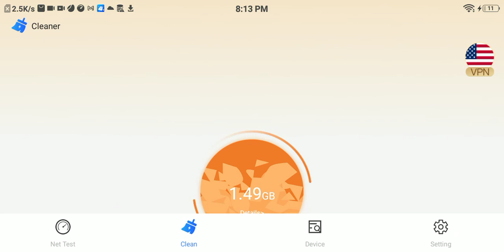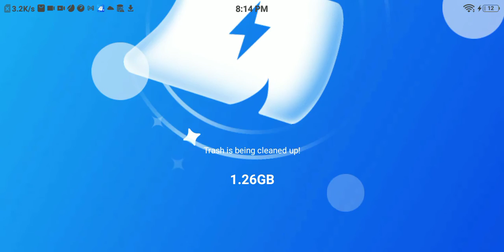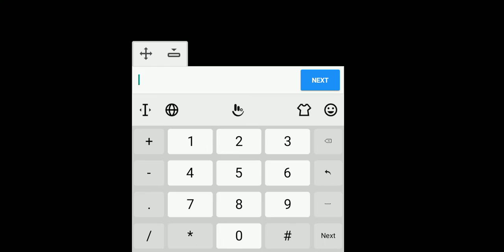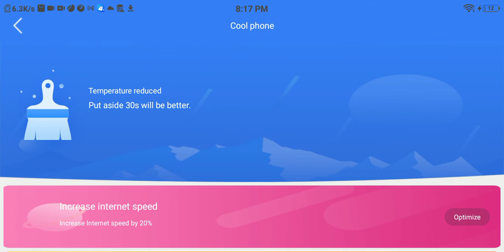minr craft pe mod so 0oo